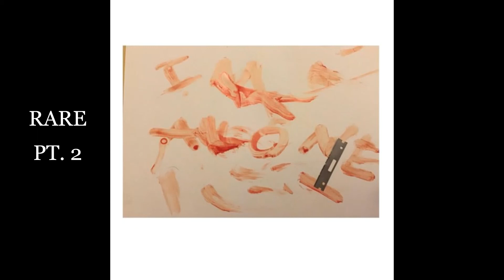RARE PT. 2 - XXXTENTACION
RARE PT. 2 OG COVER ART